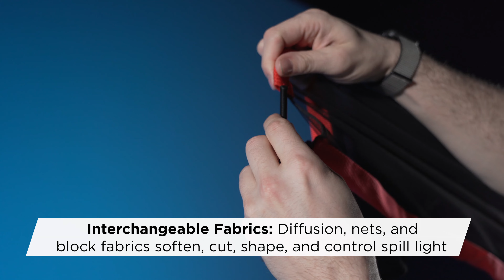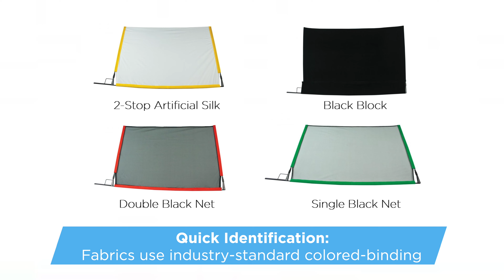Westcott Drapeaux pliants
Westcott a été le premier à développer un système de drapeau repliable qui est le modèle préféré des vidéastes et des équipes de production professionnelles. Cette conception originale permet un stockage et un transport aisés entre les tournages

• Cadre en acier résistant
• Repliage facile
• Ouverture de chaque bras à angle droit (90°)
• Toiles interchangeables
• Montage et démontage rapides